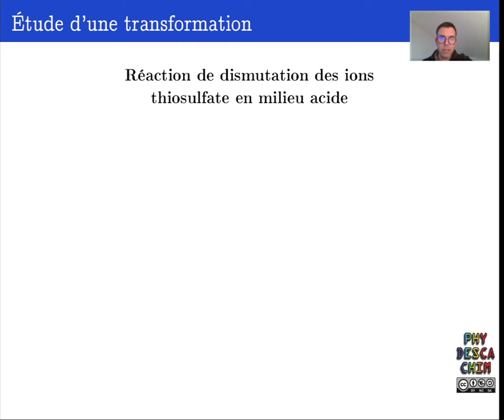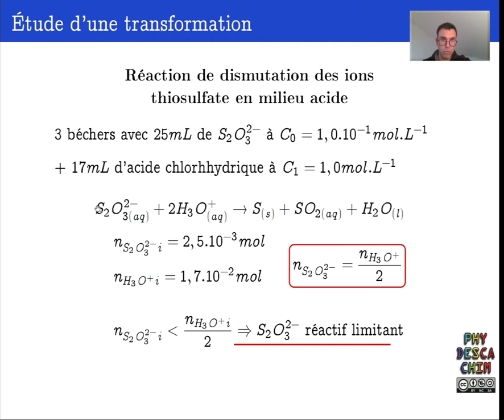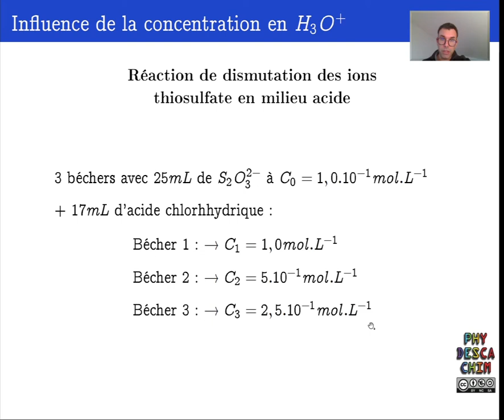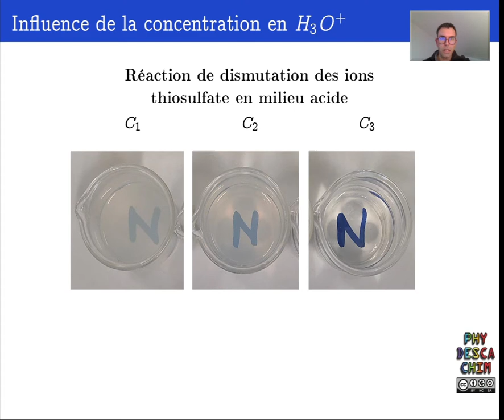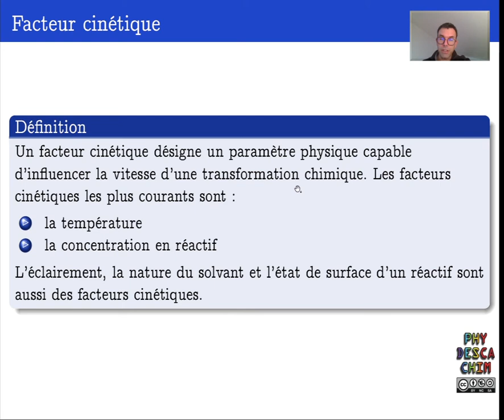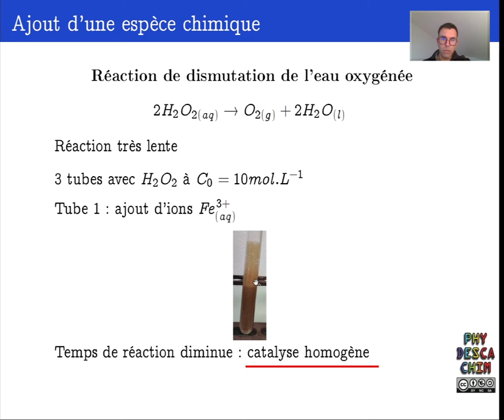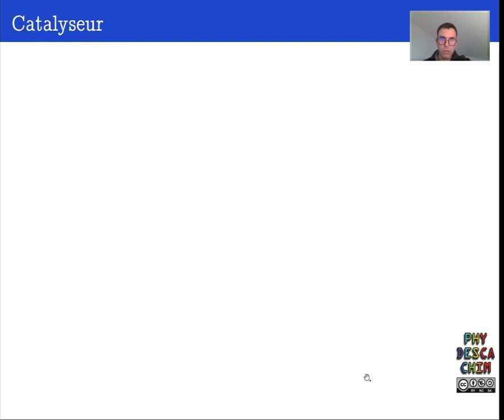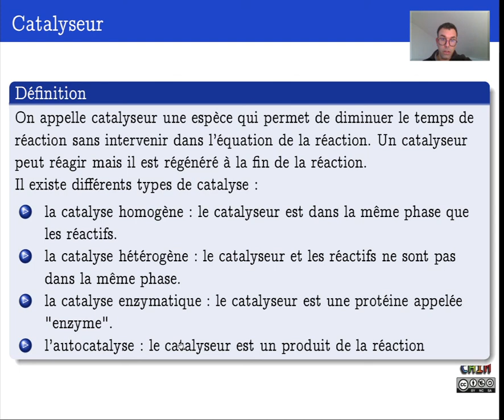Terminale - Cinétique chimique - Facteurs cinétiques et catalyseurs